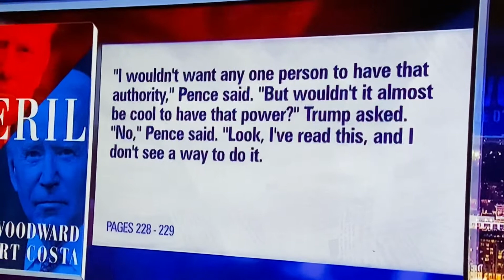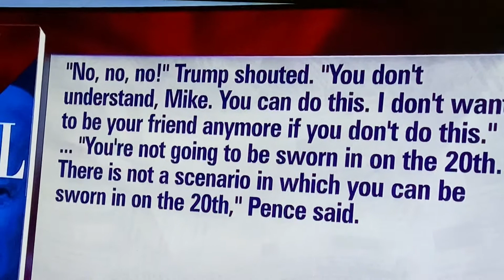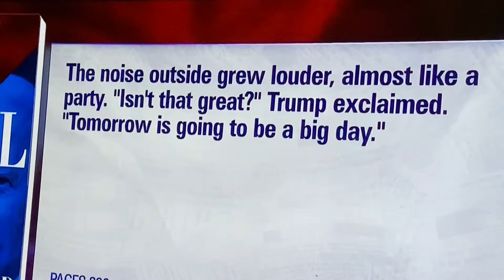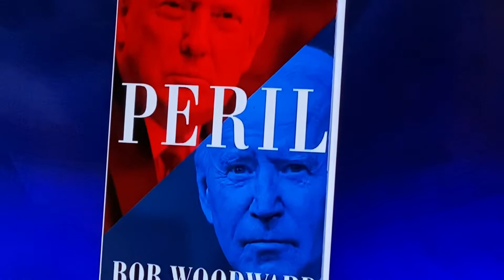PERIL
Bob Woodward and Bob Costa, authors of Peril, talk about their best seller new book on newsstands tomorrow.